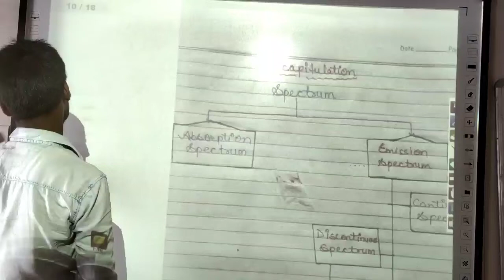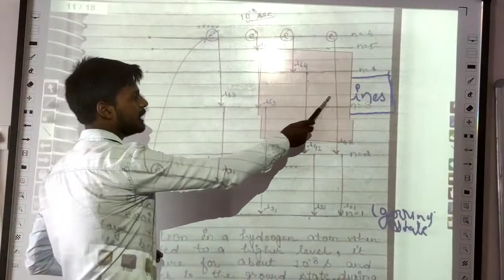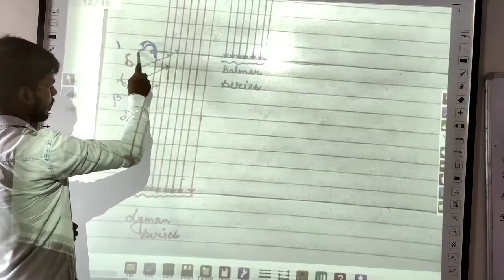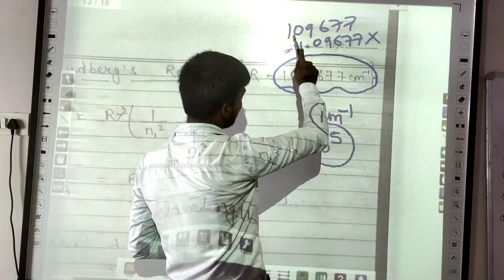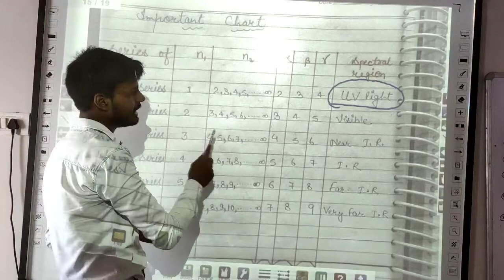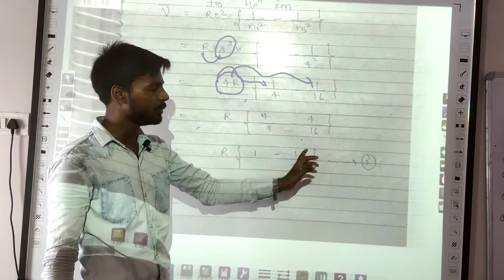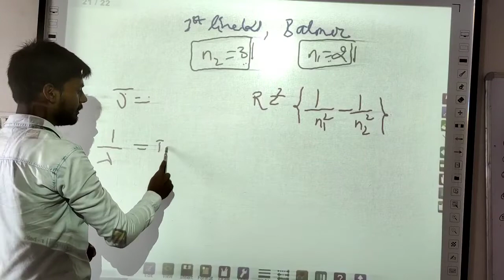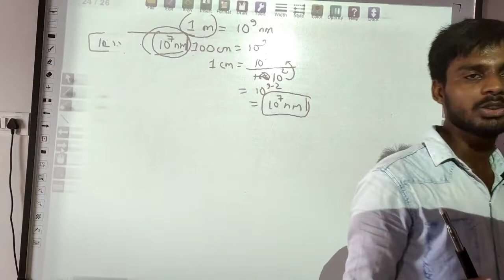11 Atomic Structure Class-11, Chap-2 NCERT ,Hydrogen Spectrum,Rydberg Relation,Chemistry by Jass Sir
11 Atomic Structure Class-11, Chap-2 NCERT ,Hydrogen Spectrum,Rydberg Relation,Chemistry by Jass Sir